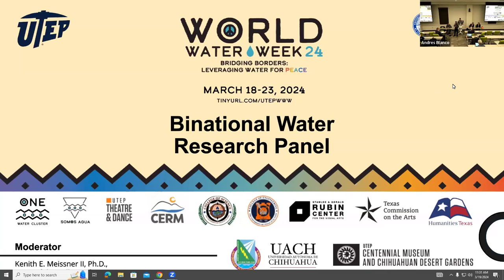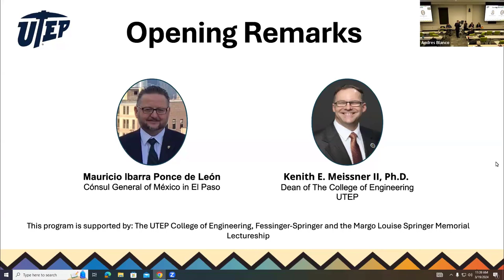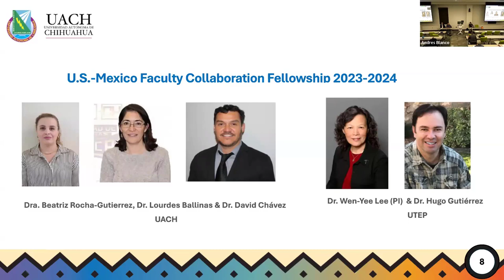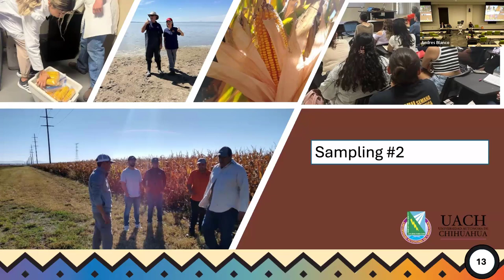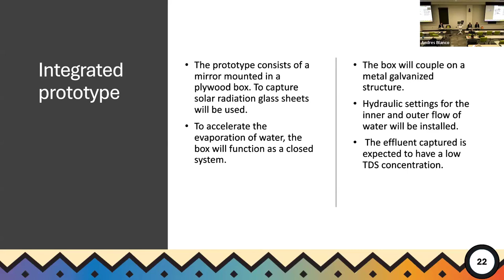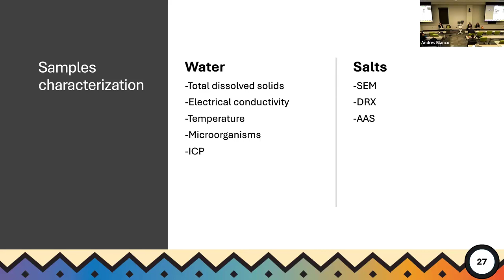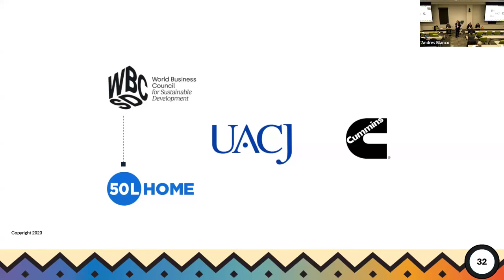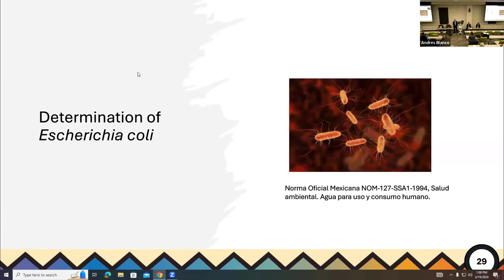Panel de Investigación Binacional del Agua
Panel de discusión binacional con el objetivo de fomentar y fortalecer los esfuerzos de investigación colaborativa entre instituciones de ambos lados de la frontera. Con un enfoque en fomentar la búsqueda activa y el fortalecimiento de la colaboración en la investigación binacional, este panel contará con distinguidos ponentes de diversas instituciones académicas, incluyendo UTEP, UACH y UACJ.

Parte de la Semana Mundial del Agua en UTEP y UACJ